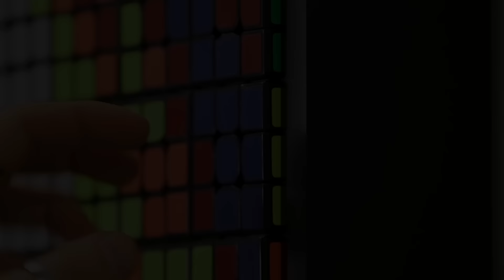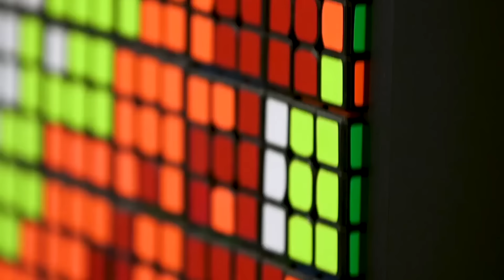КРЕАТИВНЫЕ ЛЮДИ, КОТОРЫЕ НАХОДЯТСЯ НА НОВОМ УРОВНЕ